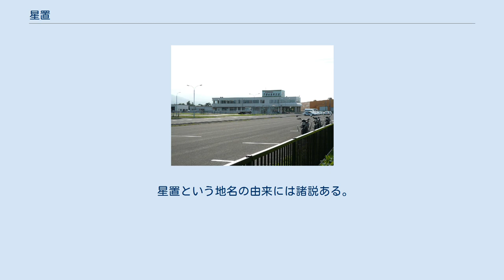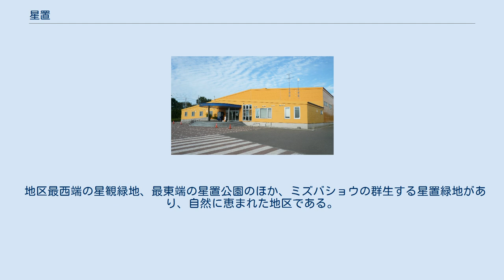星置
日本 」 北海道 」 札幌市 」 手稲区 」 星置 星置（ほしおき）は、北海道札幌市手稲区にある地名。
本項では隣接する星置南（ほしおきみなみ）および手稲星置（ていねほしおき）についても併せて述べる。
 星置という地名の由来には諸説ある。
一説にはアイヌ語で「崖の・その下」を表す「ペㇱポキ」に由来するとされるが定かではない。
安政4年に開削された札幌越新道（銭函から札幌を通り千歳を結ぶ道。現在の国道5号、国道36号の前身）の記録には「ホシボッケ」の地名がある。
 現在星置と称する地名の範囲は、1942年の手稲村の字名改正により旧大字山口村の一部が星置とされたものであるが、それまでは、旧下手稲村の範囲であった稲穂、金山を含む総称として使われていた。
 札幌市北西部、手稲区の西部に位置する閑静な住宅地である。
北は手稲山口、南は稲穂及び金山、東は曙、西は小樽市（銭函及び星野町）と接する。
 地区最西端の星観緑地、最東端の星置公園のほか、ミズバショウの群生する星置緑地があり、自然に恵まれた地区である。
 星置地区の北に位置する手稲山口地区には、パストラル星置が所在する（市道の下手稲通を挟んで隣接）。
 北部を下手稲通、南部を国道5号が走る。
また星置駅の東側を曲長通が南北に走っており、線路で分断された地区を結んでいる。